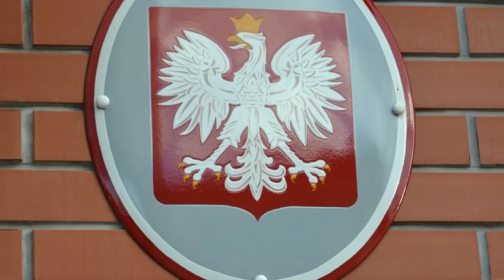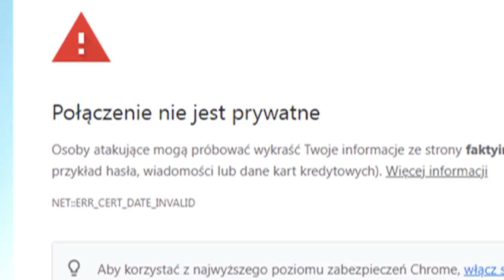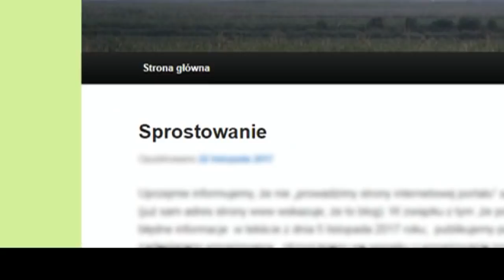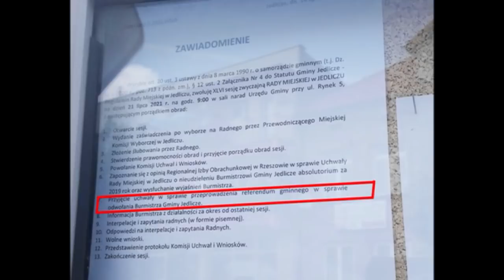FILM: Dobra mina do złej gry. O patologii w jedlickim samorządzie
Film oparty na faktach. Inspirowany samorządem Gminy Jedlicze. Dzięki zabiegowi retrospekcji widz przenosi się kilka lat wstecz i może porównać zachowania samorządowców dzisiaj i wczoraj. Film ukazuje patologię w jedlickim samorządzie.  Opowiada o kulisach powstawania referendum. Produkcja Jedlicze24.pl